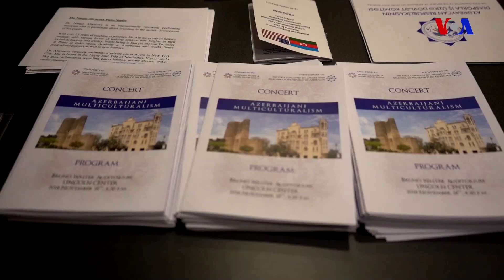Nyu Yorkda Azərbaycan mədəniyyətinə həsr olunmuş konsert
Nyu Yorkun ən önəmli klassik musiqi səhnəsi olan Lincoln Center-də Azərbaycan multikultiralizminə həsr olunmuş konsert keçirilib. Konsert Nyu York şəhərində Diasporla İş üzrə Dövlət Komitəsinin dəstəyi və “Milli Musiqi və Qlobal Mədəniyyət” cəmiyyətinin təşkilatçılığı ilə keçirilib. Konsertdən öncə